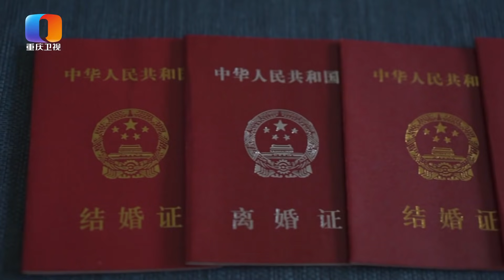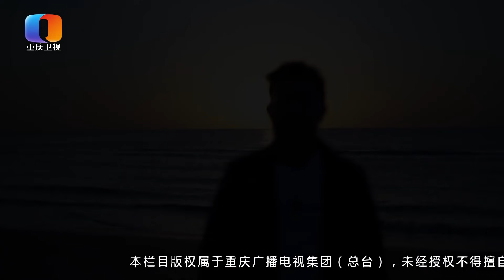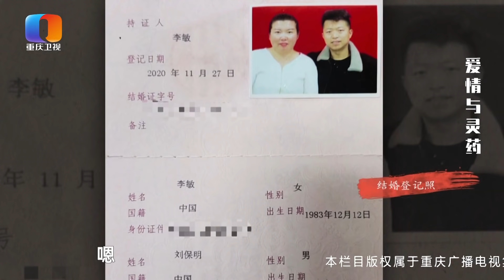【NEW】谢谢你来了20210719：离婚了三次还直播相亲，被网友骂到天天哭，却终于找到真爱，后半生幸福了！